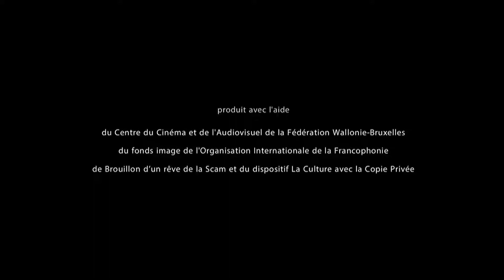LES DEUX VISAGE D'UNE FEMME BAMILEKE | Trailer | DOK.fest 2018